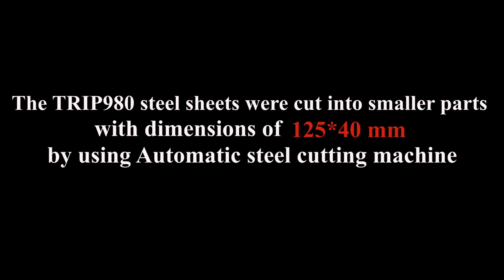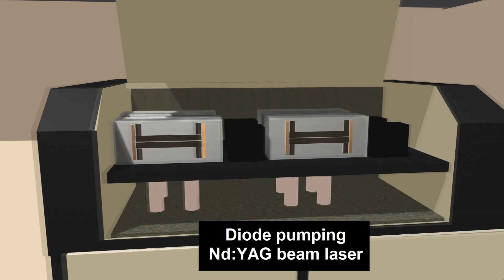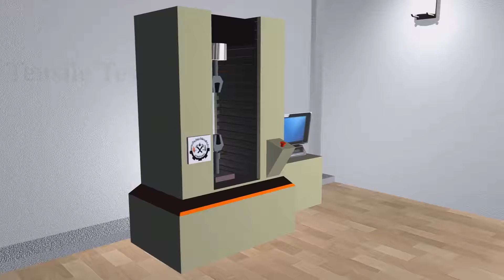laser beam welding on 3d for france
مشروع تخرج لـ طلبة بكالريوس
هندسة بترول وتعدين ,قسم هندسة الفلزات والمواد , جامعة السويس
بعنوان laser Beam Welding "اللحام بتقنية الليزر

Graduation project for undergraduate students
Petroleum and Mining Engineering, Department of Materials and Materials Engineering, Suez University
Laser Beam Welding
Rennes France
] Kazan (State University) Russia
] Kharkov Ukraine
] Clermont-Ferrand (University of Auvergne) France
 Lyon (Claude Bernard University) France
 Rouen France
 Berlin (Humboldt University) Germany
 Ljubljana Slovenia
 Oslo (formerly Christiania) Norway
 Warsaw Poland
] Liège Belgium
] Ghent Belgium
Leuven (State University)[A 2] Belgium
[3] Lille France
[3] Bonn Germany
Lampeter[A 3] Wales
[3] Corfu Greece
[5] London (University College)[A 4] England
[7] London (King's College)[A 5] England
[9] Copenhagen (Technical University) Denmark
[10] Namur Belgium
[3] Durham England
[3] Zurich Switzerland
[3] Bern Switzerland
Leuven (Catholic University)[A 6] Belgium
[3] Brussels (Free University of) Belgium
[3] Kyiv Ukraine
[3] London (University of) England
[3] Madrid Spain
[3] Athens (University of) Greece
Delft (Technical University)[A 7] Netherlands
 Belfast[A 8] Northern Ireland
[3] Cork[A 9] Ireland
[3] Galway[A 10] Ireland
[3] Manchester (Owens College)[A 11] England
[3] Dublin (Catholic University)[A 12] Ireland
[13][not in citation given] Kampen (Theological University)[A 13] Netherlands
[14] Kampen (Theological University of the Reformed Churches)[A 14] Netherlands
[3] ETH Zurich Switzerland
] Brussels (Saint-Louis University)[A 15] Belgium
 Iași Romania
] Belgrade[A 16] Serbia
 Bucharest Romania
[3] Odessa Ukraine
[17] Moscow (Technical University)[A 17] Russia
[3] Zagreb Croatia
Newcastle[A 18] England
[3] Geneva Switzerland
[3] Aberystwyth[A 19] Wales
[3] Cluj-Napoca (Franz Joseph University) Romania
Leeds[A 20] England
[3] Czernowitz Ukraine
[3] Angers France
[3] Lille (Catholic University) France
[3] Lyon France
Paris France
Birmingham England
Bristol England
Darmstadt (Technical University Germany
Toulouse France
 Stockholm Sweden
not in citation given] Wageningen Netherlands
Sheffield] England
[Amsterdam (Free University) Netherlands
Manchester (Victoria University) England
 Nottingham[A 26] England
 Dundee[A 27] Scotland
 Liverpool[A 28] England
 Cardiff[A 29] Wales
Bangor[A 30] Wales
[ Deusto Spain
[3] Athens (Technical) Greece
[3] Sofia Bulgaria
[3] Fribourg Switzerland
[3] Lausanne Switzerland
[3] Wales Wales
Apeldoorn (Theological University)] Netherlands
[Mons Belgium
20th century
Recognized University Modern country
Reading[A 32] England
[25] Southampton[A 33] England
[3] Comillas Spain
[3] Belgrade Serbia
[26] London (Imperial College)[A 34] England
[3] Rome (Angelicum) Italy
 Neuchâtel Switzerland
] Saratov Russia
] Reykjavík Iceland
Porto Portugal
 Debrecen Hungary
] Mogilev[A 35] Belarus
] Rotterdam (Erasmus University)[A 36] Netherlands
 Frankfurt Germany
] Murcia Spain
 Rostov-on-Don Russia
] Nizhny Novgorod Russia
] Turku (Åbo Akademi) Finland
 Perm Russia
 Tbilisi Georgia
 Dnipropetrovsk Ukraine
 Smolensk Russia
] Petrograd (Communist University) Russia
] Moscow (State Pedagogical University) Russia
 Voronezh Russia
 Warsaw (Free Polish University) Poland
Bratislava Slovakia
 Brno Czech Republic
 Hamburg Germany
Ljubljana Slovenia
Poznań Poland
 Riga Latvia
Moscow (Sverdlov University) Russia
Cluj-Napoca Romania
 Tilburg[A 37] Netherlands
 Erewan Armenia
 Turku (University of) Finland
 Sofia (UNWE) Bulgaria
 Milan (Catholic University) Italy
Facebook page for historical
Facebook page for 3d projects
Music
runner silent partner
Director of 3D Animation films / Ahmed Amen Khudary